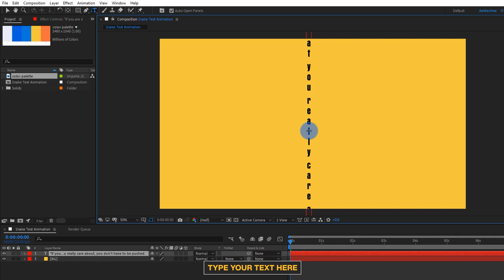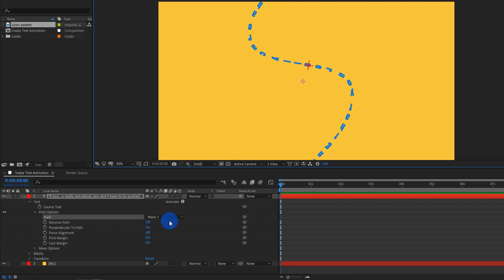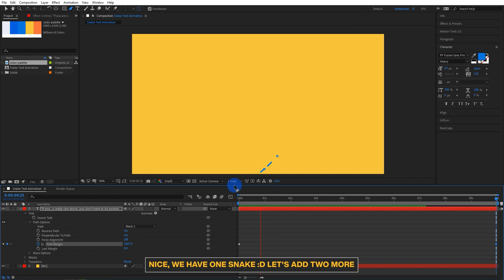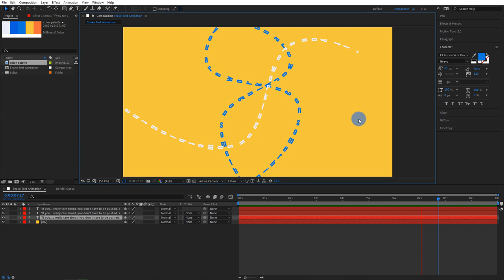Text Snake Animation in After Effects | After Effects Tutorial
In this Quick  After Effects Tutorial, I will show you how to create text snake animation, you can use this simple technique for your own animations, let's get into it.